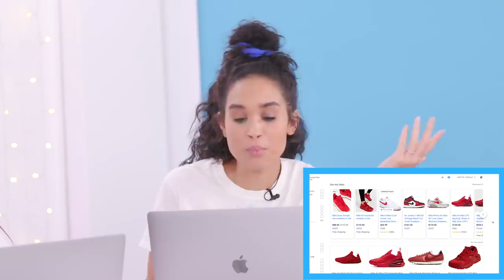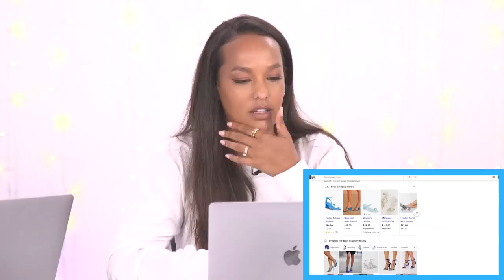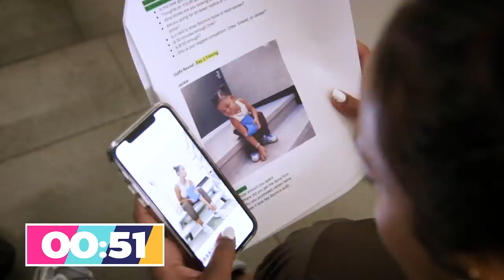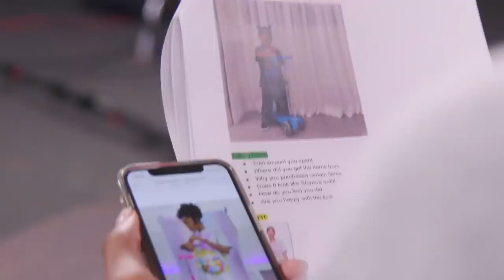Dressing Like Kylie Jenner's Daughter STORMI?!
We're styling affordable outfits to match THE STYLE ICON, Stormi Webster! Can we do it? Then, tune in to the second time we buy items based ONLY on their reviews!

JACKIE:
Amazon Name Necklace

DADDYCHILD Scooter
Amazon Silver Chain Choker

We style outfits to twin with StormiWebster!